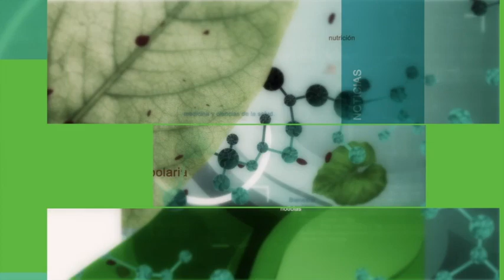P-1262 Impuestos a la chatarra, muy bajos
Es urgente triplicar los impuestos a la chatarra para reducir su consumo.